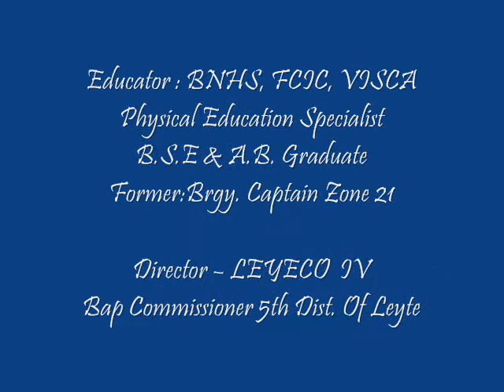ELMER ESPINA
ELMER ESPINA FOR COUNCILOR